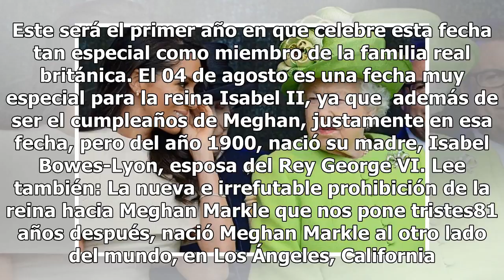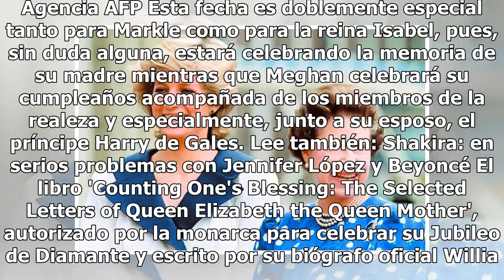Meghan Markle: la gran sorpresa que la reina Isabel prepara para su cumpleaños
Cumpleaños de Meghan Markle. Foto: Agencia AFP Meghan Markle cumple años el día de mañana 04 de agosto. Este será el primer año en que celebre esta fecha tan especial como miembro de la familia real británica. El 04 de agosto es una fecha muy especial para la reina Isabel II, ya que  además de ser e...